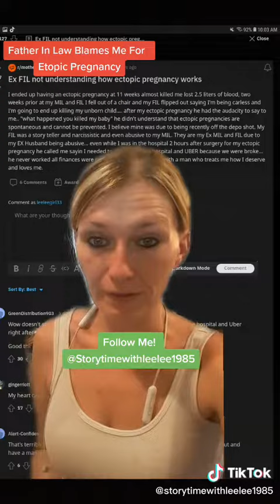father in law blames me for etopic pregnancy story